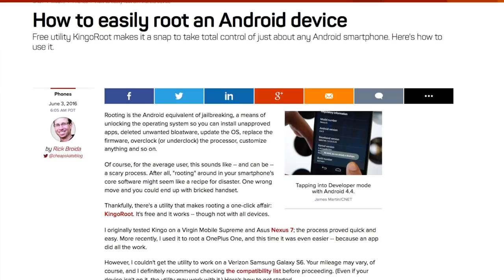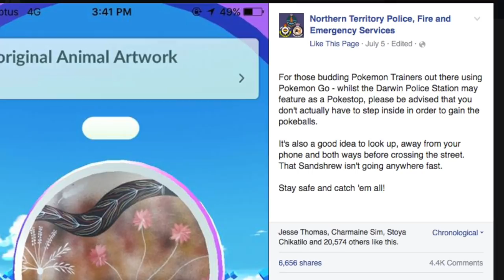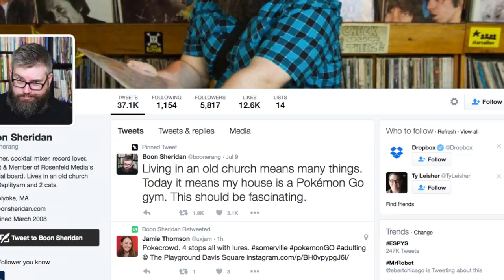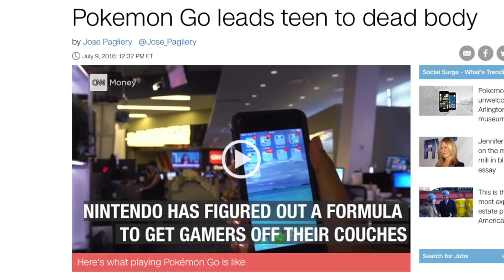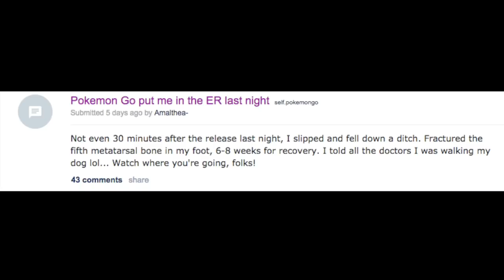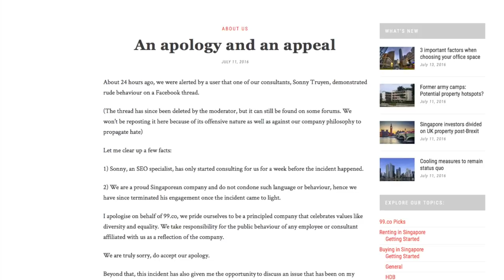6 Ways Pokemon Go Is Already Ruining Lives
Pokemon Go doesn’t seem like it would ruin lives, as the app simply encourages people to go out into the world to capture Pokemon via an augmented interface. However, it didn’t take long for criminals to start using the app to their advantage, staking out a spot where they knew there were a lot of Pokemon and mugging whoever showed up. In addition, the game has led to plenty of injuries, thanks to players not paying attention to their surroundings, and one person even lost his job when he complained about his country’s ban on the game. Let’s take a look at how Pokemon Go is already ruining lives.

Gotta catch 'em all | 0:00
Home invasion | 1:22
Don't be Tentacruel | 2:48
That's definitely not a water-type... | 3:35
Prepare for trouble | 4:02
Blasting off at the speed of light | 4:47